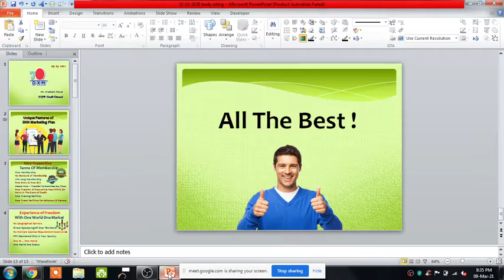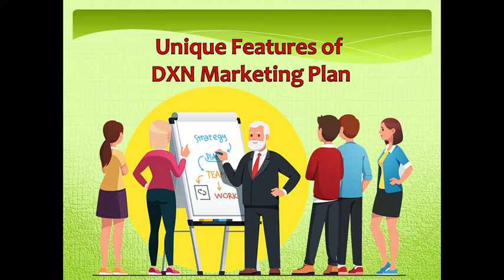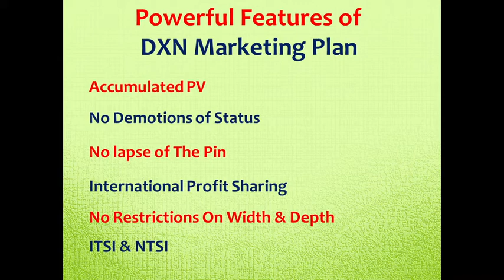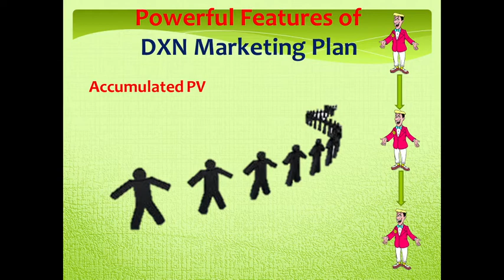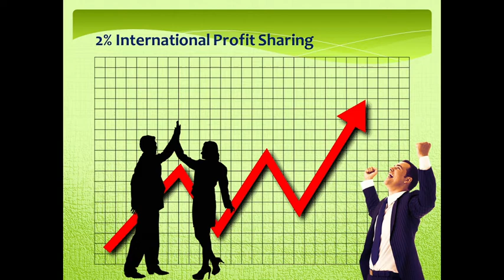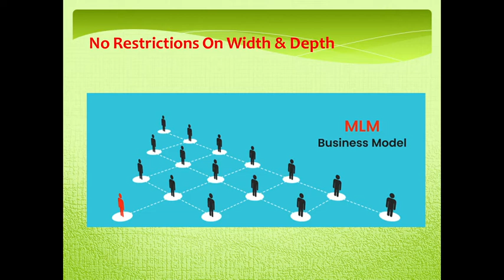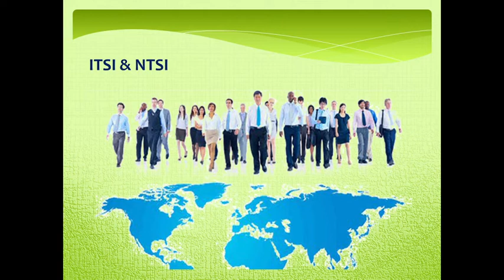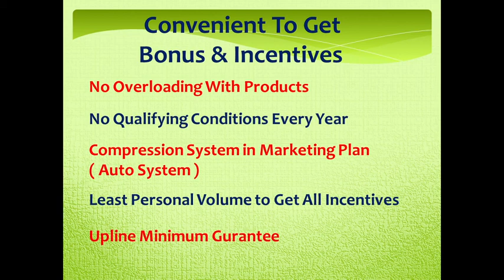Unique Features of DXN Marketing Plan